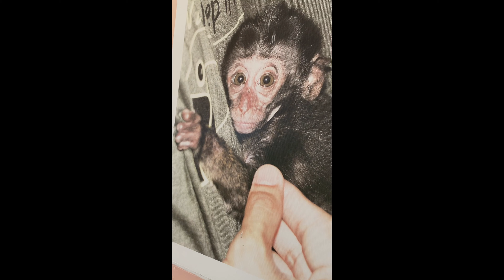Our cameraman is away so it's throwback time - Vlog 4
When in Subic Ocean Park.